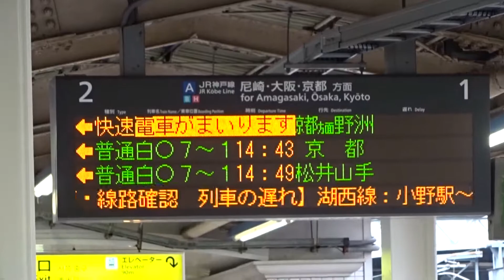【接近放送付き♪】JR西日本221系B4編成 三ノ宮入線